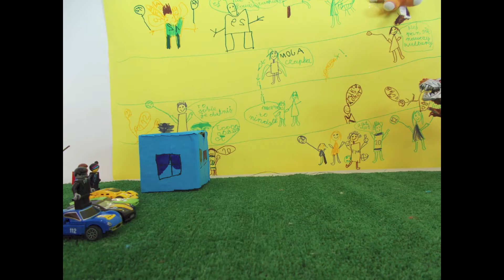Super wyścig, Melchior Mechailovic, Lisa Grzeszczuk, Szymon Zaręba, Wojtek Dziewanowski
Animacja powstała podczas PÓŁKOLONII LEGO organizowanych przez eduPunkt Podczas półkolonii dzieci budują oraz programują roboty LEGO ale nie tylko. Tworzą także autorskie animacje za pomocą metody poklatkowej. Bohaterami filmów są ludziki LEGO. Dzieci same tworzą scenografię, wymyślają scenariusz własnego filmu dodają muzykę i efekty specjalne.